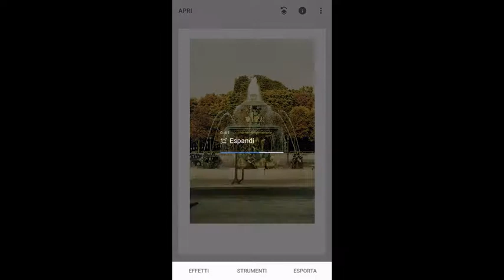presentazione2019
Video presentazione del canale: Passeggiate in moto, passeggiate in moto usando Tello, e foto/video fatti durante i passeggi in moto usando Snapseed.